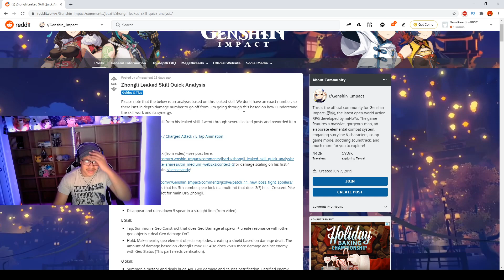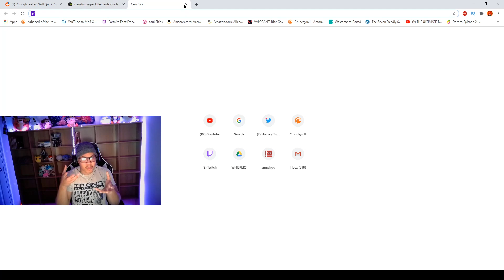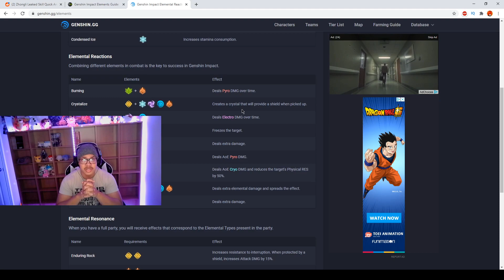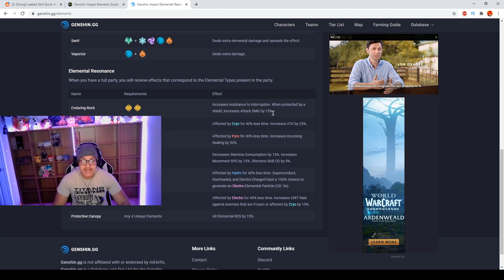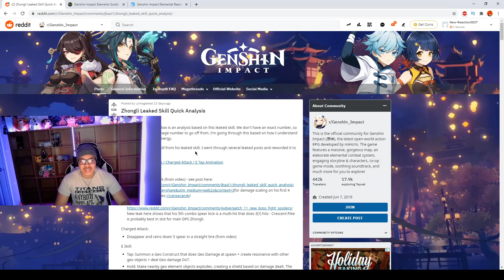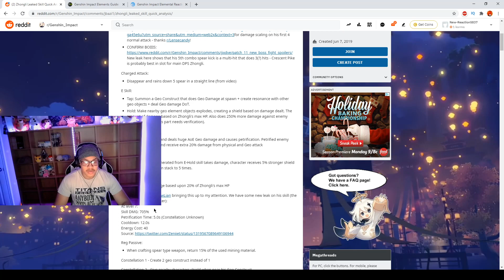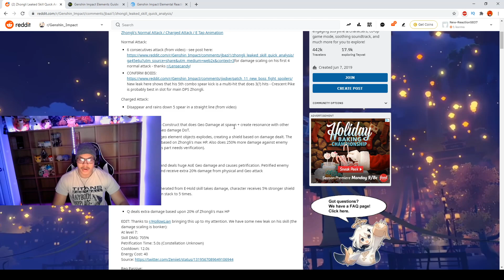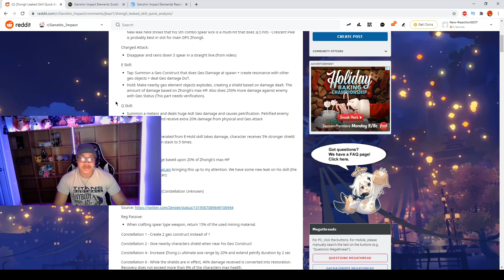YOU NEED TO KNOW THIS!! THE SAD TRUTH ABOUT ZHONGLI... SHOULD YOU SKIP OR SUMMON?! | Genshin Impact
In this video we go over the sad truth about zhongli... and whether he still a summon or if he's a skip! Watch to see the sad truth about him!! If you enjoyed this video or it helped you come to a consensus about what you should do, smash that like button and join the whiskergang on the grind to 800 Whiskcribers!!